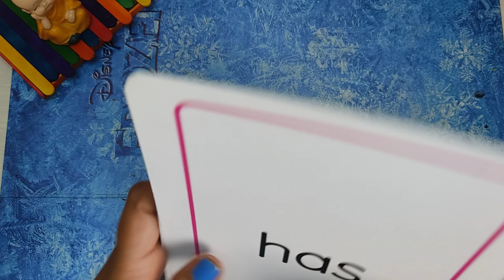how to make diya holder from waste things|diwali decoration ideas|diya stand for diwali|diya's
diwali diya's artandcraft diwali decoration ideas#diwali craft ideas#how to make diya's at home#diwali decor ideas#diycrafts#hindi tealightcandleholder diyaholder banglescraft bangles diya holder#how to make diya holder at home#howtodecoratehomefordiwali#wallputtycraftideas#diwalispecial wallputtydiyaholder handmadediyaholder ghar par diya holder kese banae#indian#indian festival decoration ideas